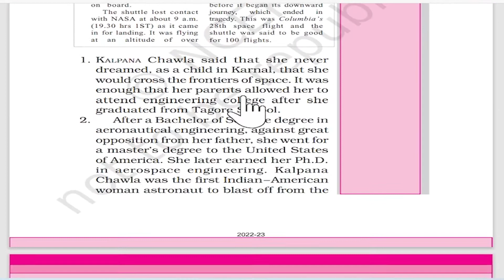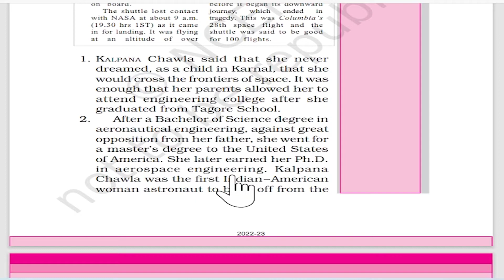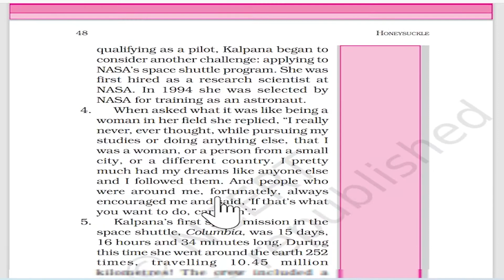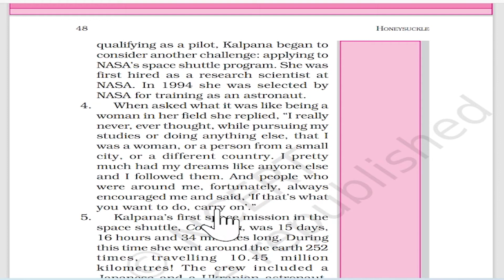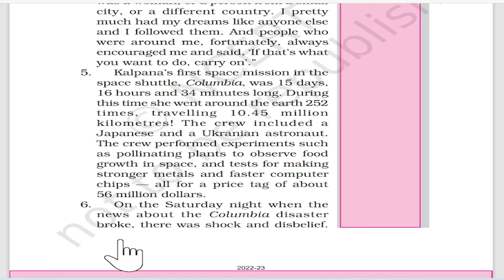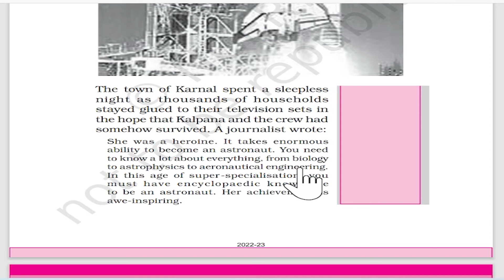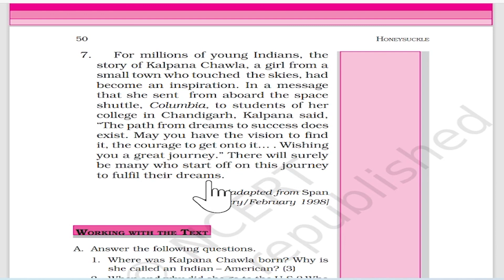Class 6 English Chapter 4 Explanation | An Indian American Woman In Space| NCERT SUMMARY | हिंदी में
इस वीडियो में हम कक्षा 6 की English की NCERT का Chapter :4पढ़ेंगे। हमे उम्मीद है कि यह वीडियो आपके लिए अवश्य ही लाभदायक सिद्ध होगा। अगर आप हमे कोई सुझाव देना चाहते हैं तो कमेंट में अपनी बात जरूर लिखें। आपके सुझाव हमारी इस यात्रा को एक सही दिशा प्रदान करेंगे। धन्यवाद.!

✔️ Class: 6th
✔️ Subject: English
✔️ Chapter: An Indian American Woman In Space|| Chapter 4
✔️ Topic Name: Explanation In Hindi